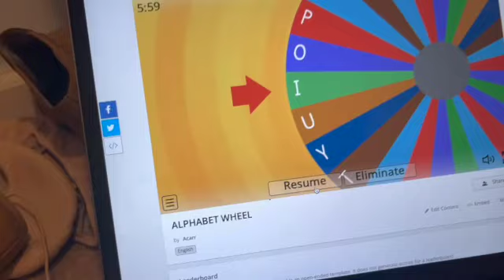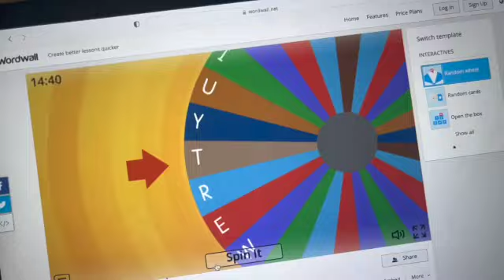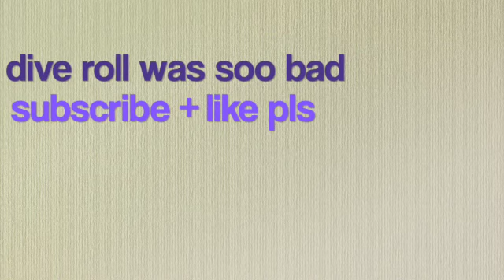ABC Dance Challenge! *crazy*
Inspiration